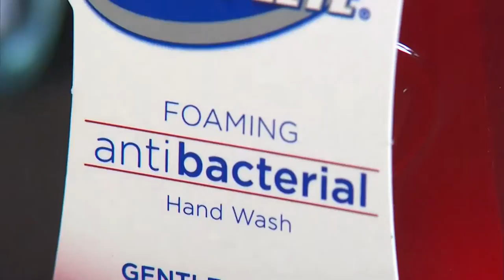Study: Hand Sanitizer Cuts Back On Kids Sick Days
Study: Hand sanitizer cuts back on young children's sick days more than washing